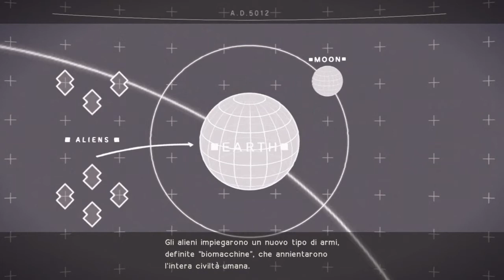NieR:Automata - part 2